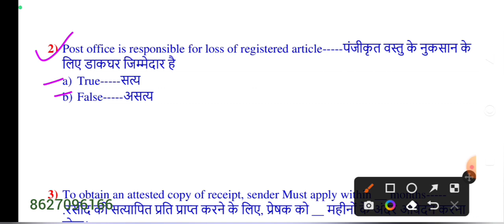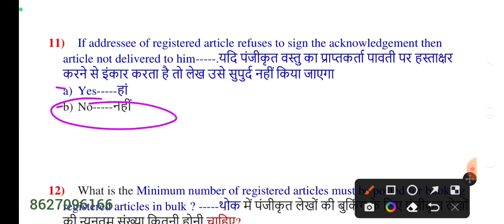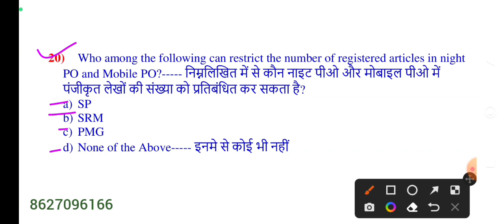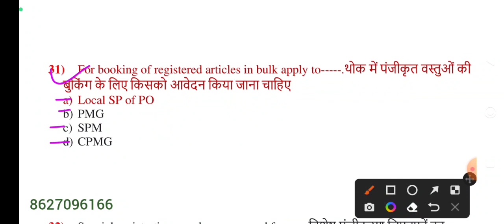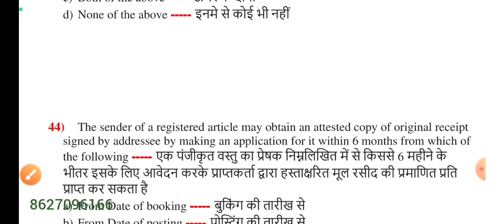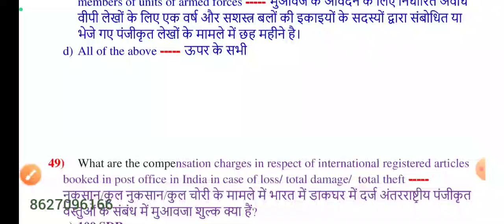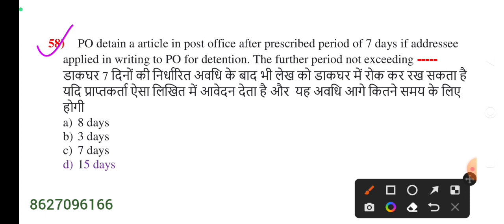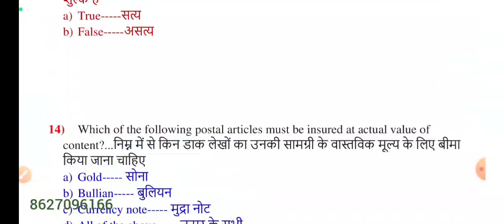70+ Most Important MCQ’s Clause-162 - 197 ! Exams important #|poistman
For Regular Coaching Classes Of :
Contact Detail :--
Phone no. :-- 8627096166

70+ Most Important MCQ’s Clause-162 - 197 ! Exams important #|poistman